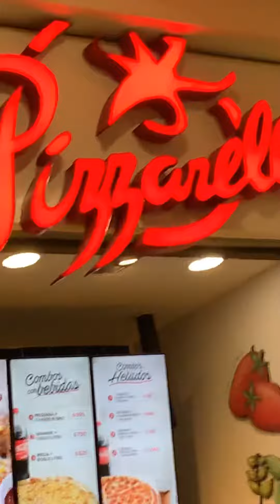14 de julio de 2019